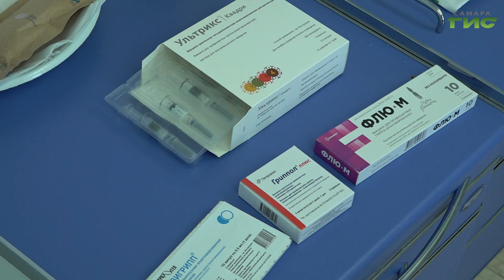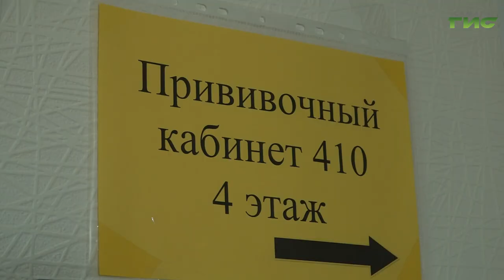В Самарской области более 425 тыс. жителей сделали прививку от гриппа